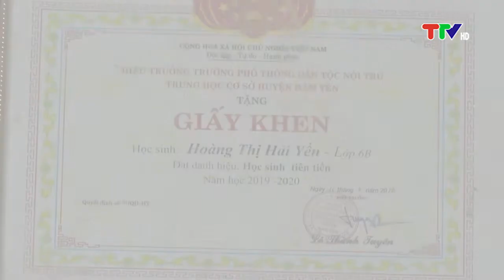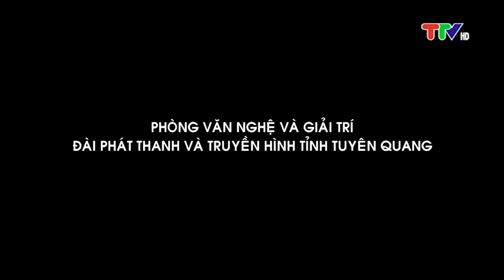DIỀU NGƯỢC GIÓ NGÀY 15-7-2022